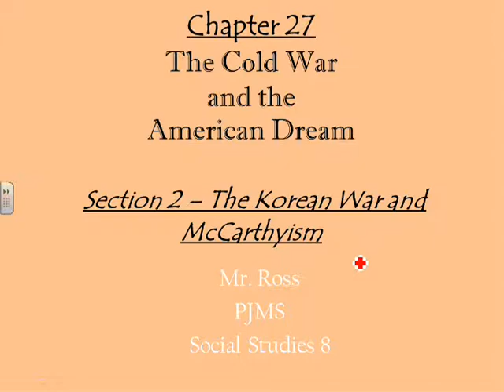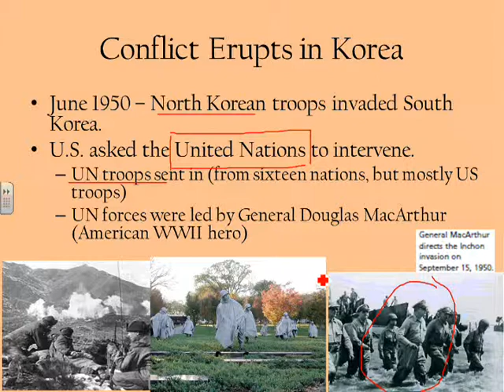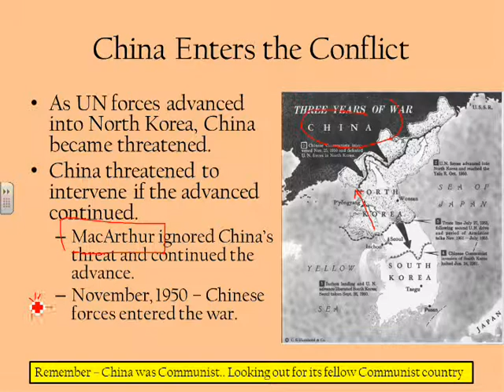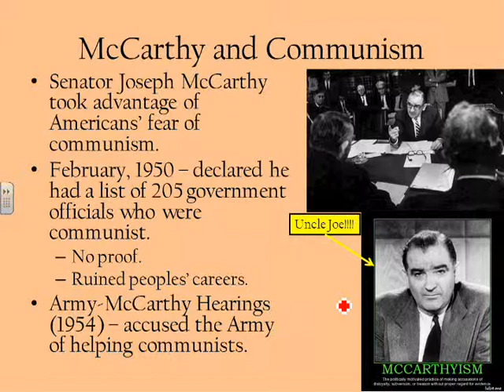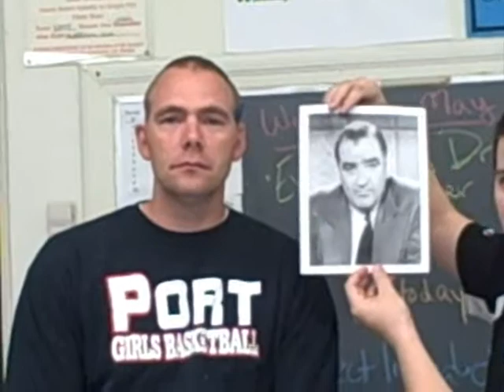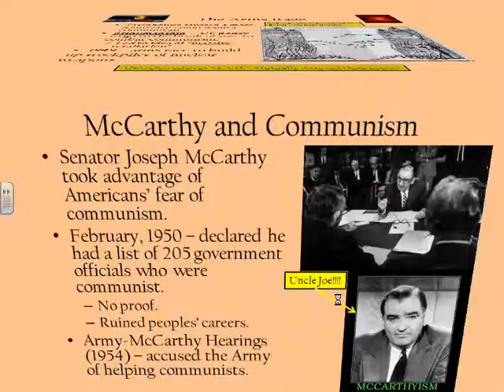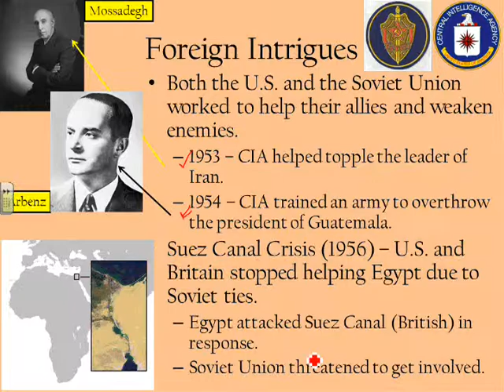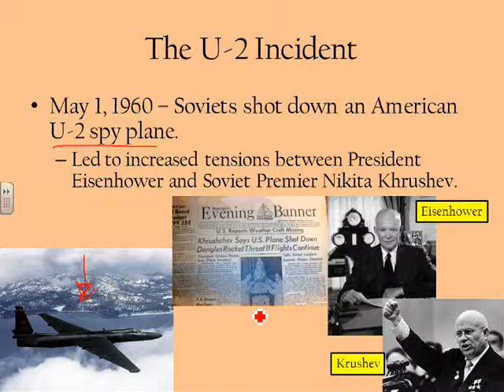Ch. 27 Section 2 The Korean War and McCarthyism